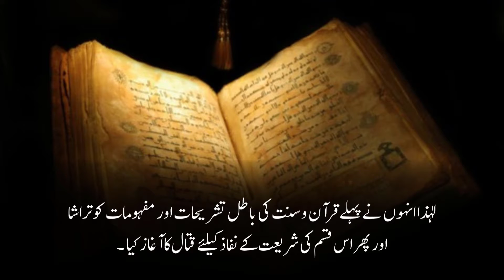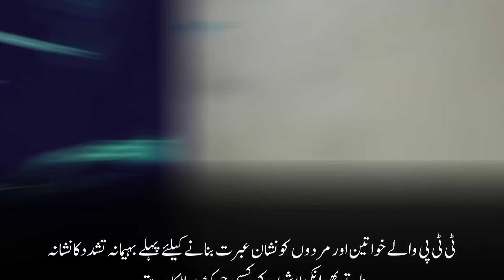ٹی ٹی پی اسلام کے نام پر پاکستان کو تباہ کرنے میں مصروفِ عمل۔